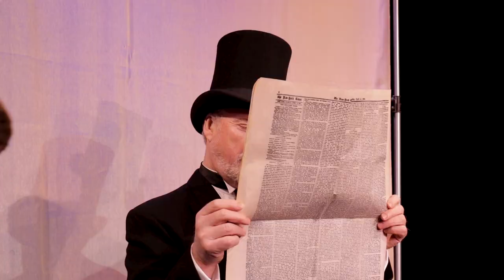History on Stage | Deeds Not Words: Women's Sunday and the Suffragette Movement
In the third of our special 'theatre from home' productions, meet Kitty and Millicent, two women who took part in Women's Sunday, a rally for women's right to vote held at London's Hyde Park in 1908.

The stories of these two women from contrasting social backgrounds show how the demand for female suffrage united women in a common goal. Fought for through protests and marches in a time when civil disobedience was considered more shocking than it is today, the bravery of thousands of women would eventually win the vote — though it took much longer than they hoped.

Written and performed by Time Will Tell Theatre, this video is an abridged version of a longer play originally commissioned by English Heritage in 2008 to mark the 100th anniversary of Women's Sunday.

Find out more about the many pioneering roles played by women in England's story

Sarah Campbell as Kitty
Kathy Hipperson as Millicent
Simon Kirk as Man
Written by Simon Kirk
Filmed by Stephen Wisdom

Filmed at the Quay Theatre, Sudbury.

Historical photographs from LSE Library, The Women's Library Collection (out of copyright)